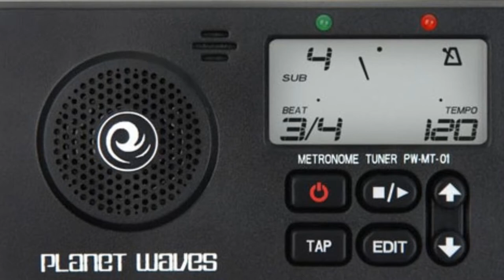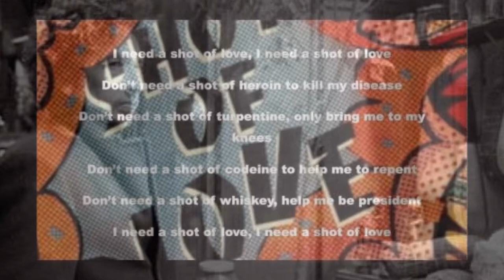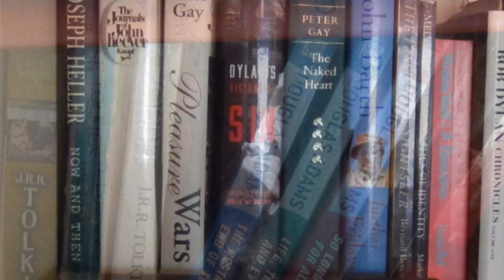"My Heart's In The Highlands" written by Mr. Dylan (arrangement R Talley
Voted #2 Best Guitar Instructor, 2013 Jim Bruce Blues & Ragtime Guitar Instruction

I've done it as a talking blues.  Hope You like it.

Ron